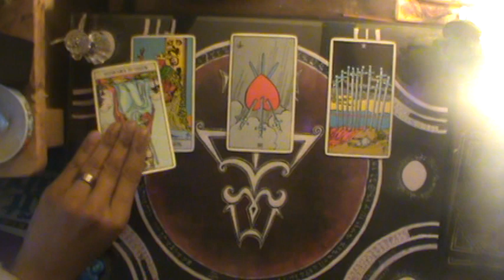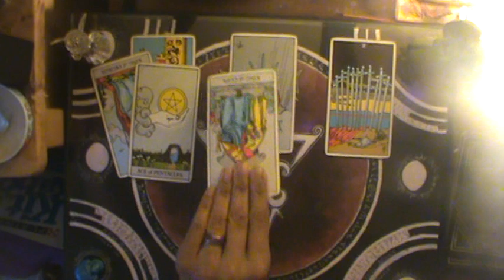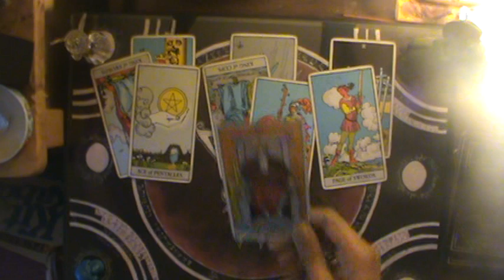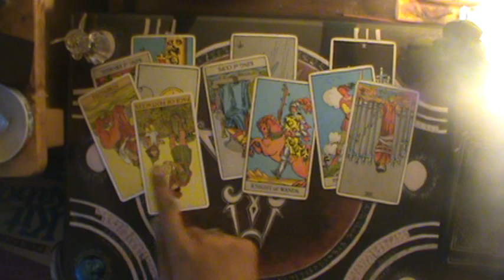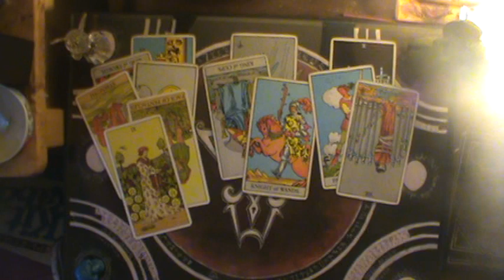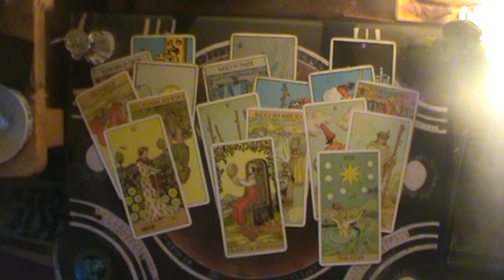Water Signs Shadow of Judgment October 19-26 2019